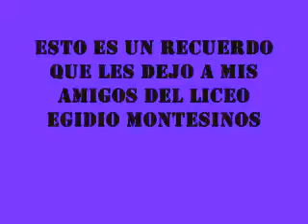AMIGOS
LOS MEJORES AMIGOS DEL LICEO